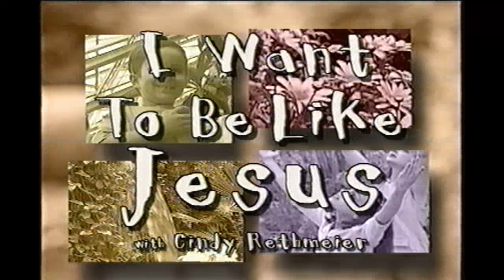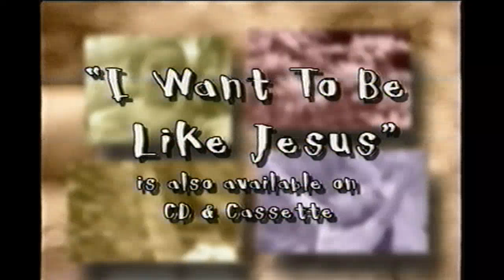Baby Worship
A pure worship with songs and dancing for baby and children. This helps your child to grow in the spirit. They will fear the Lord and serve Him when they grow up.